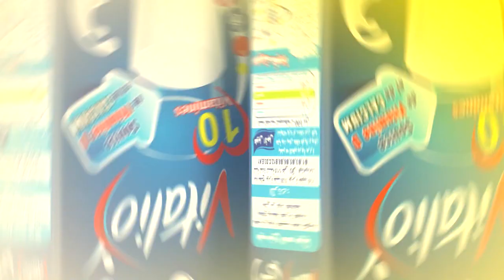اعلان عمو يزيد" الم03 الحلقة 16حقوق الإنسان BA Amou Yazid S03 EP16 Droit de l'homme du 12 12 2017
اعلان عمو يزيد" الموسم 03 الحلقة 16 اليوم العالمي لحقوق الإنسان
 BA Amou Yazid S03 EP16 journées internationale des droits de l'homme du 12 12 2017